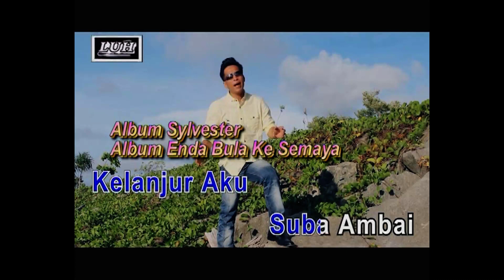SYLVESTER ANDY NEW ALBUM LUH DVD 1593